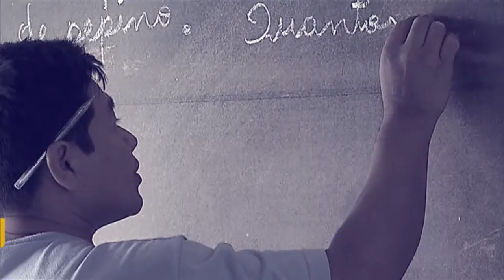Secretária de Habitação explica novas regras do Minha Casa Minha Vida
Por Dentro do Governo - 20.04.17:  O Programa Minha Casa Minha Vida agora pode chegar a qualquer município do País. Secretária Nacional de Habitação do Ministério das Cidades, Henriqueta Arantes, explica por que o governo decidiu adotar novas regras.